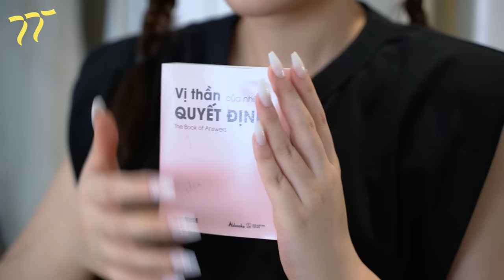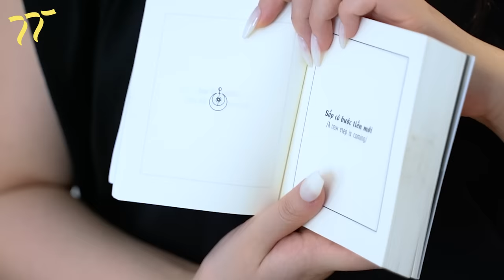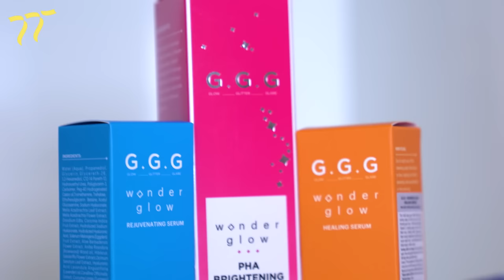[GIVEAWAY ❤️] GỢI Ý QUÀ ĐỘC LẠ 14/2 - NHỮNG MÓN QUÀ GÂY THƯƠNG NHỚ 😂 | Ngọc Thanh Tâm